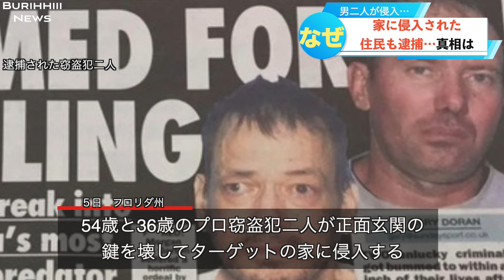【放送事故】犯人の名前にツボる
撮影協力者　犯人役
佐々木孫悟空さん

プレゼントの窓口🔽
 〒150-0041 東京都渋谷区神南1-19-14 クリスタルポイントビル 4F
ブリッヒー！宛

笑いをこらえるニュースキャスター壺浅と熊本が生んだスーパー女子アナ福井美千代がお送りする「フェイク」ニュース番組です！
普通のニュース番組とはひと味違うニュース番組をお楽しみください！

ブリッヒー！ニュースチャンネルはゲティ（壺浅）と石井のかっちゃん
らりるRIEと愛ちゃん（あいあいパーティ）とフリーのガチアナウンサー工藤美悠で活動しています
もっと世の中に知っていただくために頑張ります！

週４日月水金土の18時投稿！

お仕事などのご連絡はメンバーの各SNSまで
（ブリッヒー！としてのお仕事はブリッヒー！